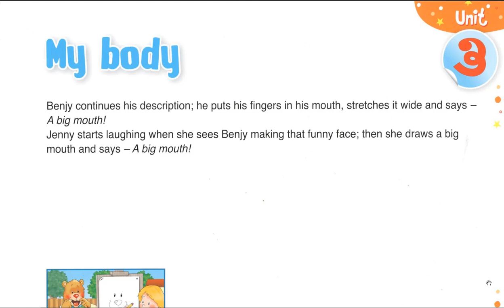My body level 3 video 4 BENJY